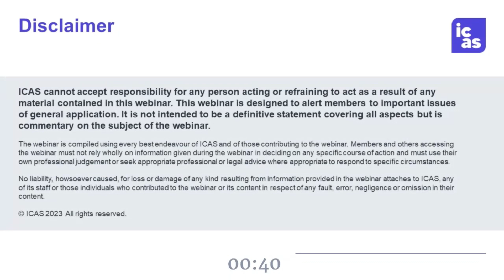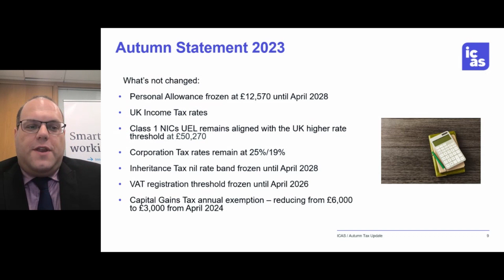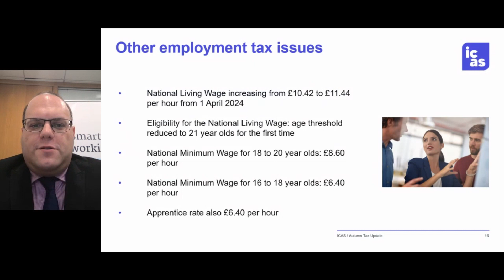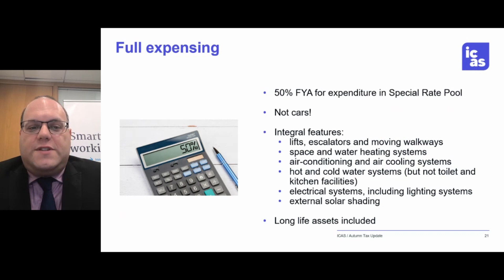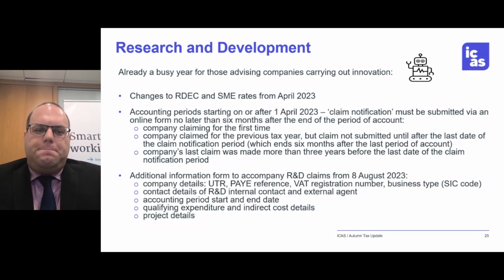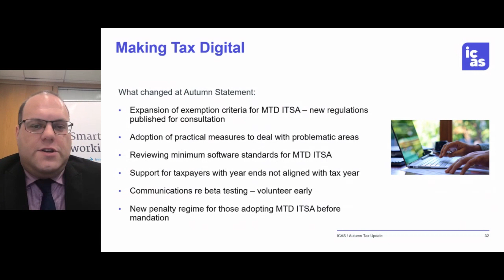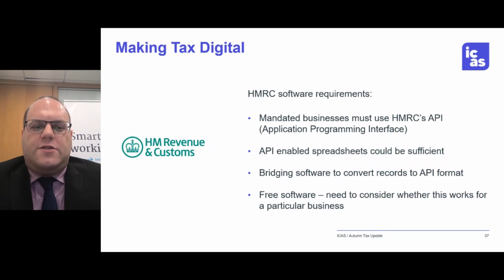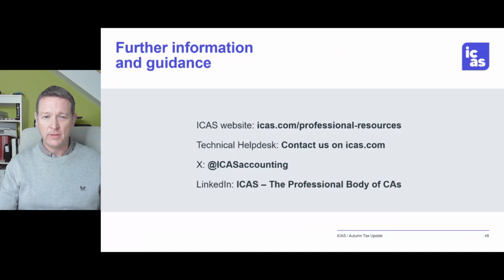Autumn Tax Update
Hear from ICAS tax experts as they give a comprehensive overview of recent tax developments, including key insights from the Autumn Statement on 22 November, and the latest updates on Making Tax Digital (MTD). Our tax specialists will delve into the topics which have raised with of HMRC on behalf of members, including addressing member’s ongoing concerns with HMRC systems and service levels.